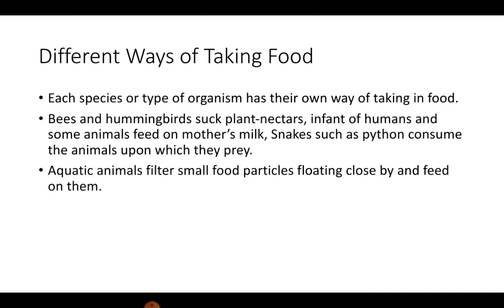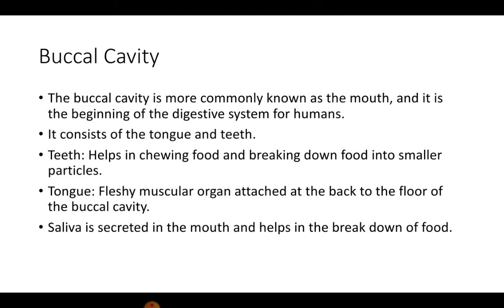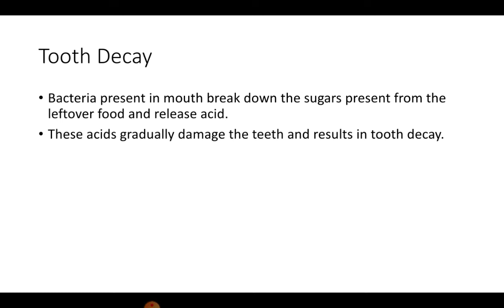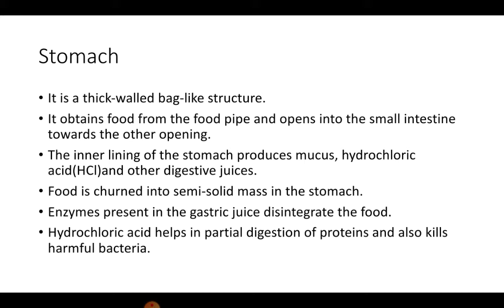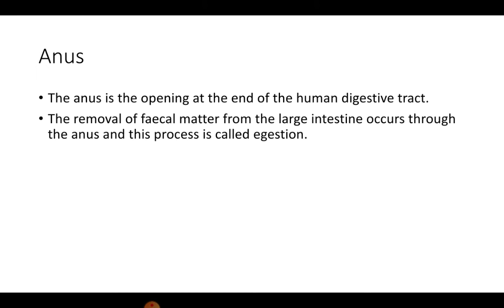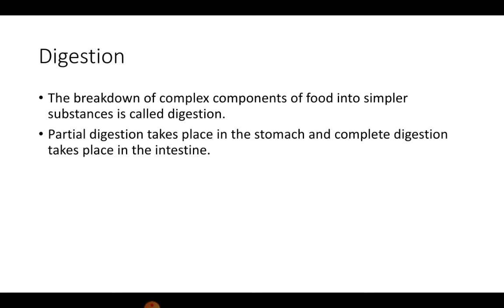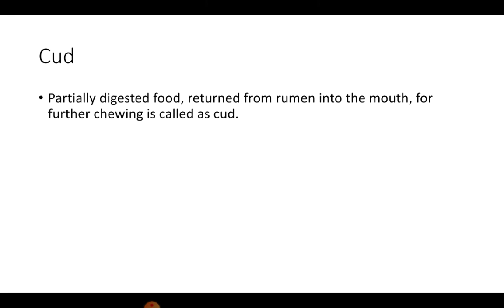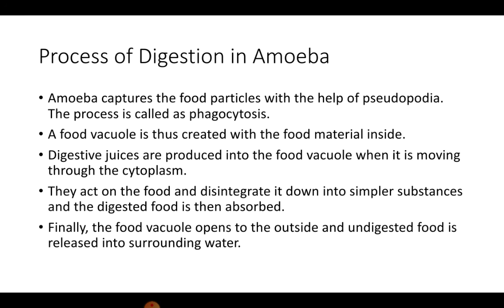class 7th Biology Chapter Nutrition in Animals